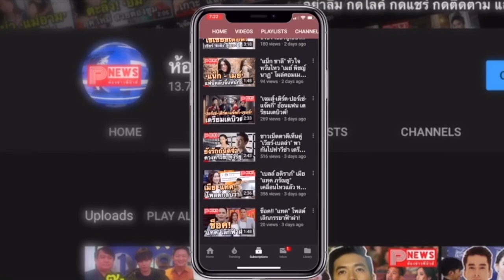ห้องข่าวพีนิวส์ | "มดดำ" น้ำตาแตก "มาช่า" บุกเซอร์ไพรส์กลางรายการ หลังหายไปจากชีวิตนานถึง 6 ปี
คลิ๊กดูตีท้ายครัว เปิดบ้านมดดำ ได้ที่ลิ้งค์นี้เลยนะครับ